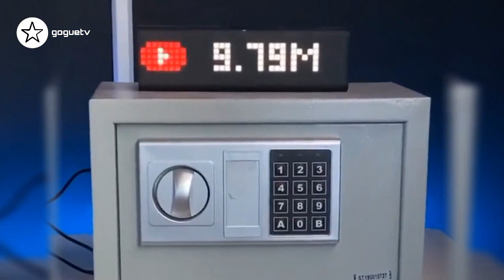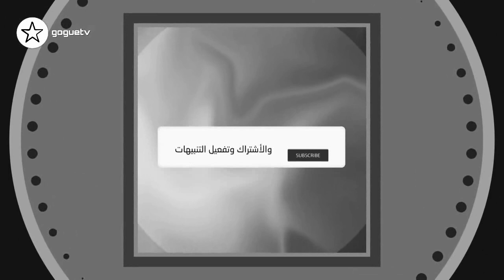نارين بيوتي و مو فلوقز يفاجاون المتابعين و تسريب اغنية باري تيوب و ابو الرب و مفاجاة ابو فله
نارين بيوتي و مو فلوقز يفاجاون المتابعين و تسريب اغنية باري تيوب
اغنية باري تيوب و ابو الرب و مفاجاة ابو فله